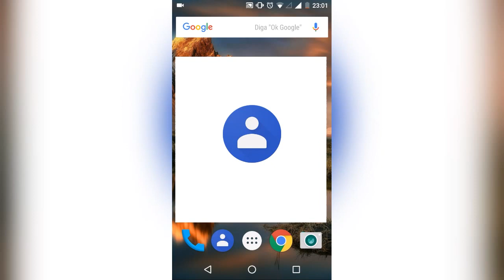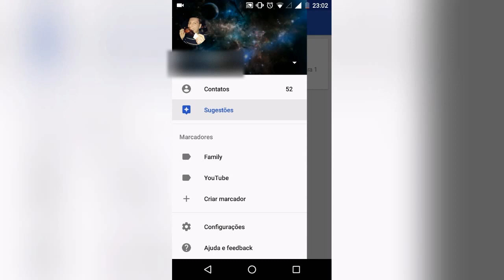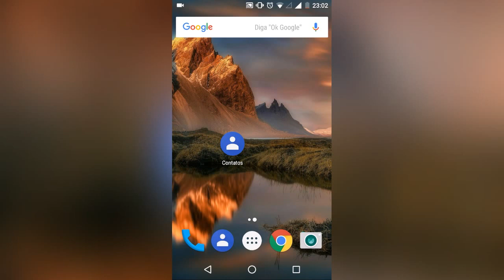APP CONTATOS da Google está disponível para qualquer Android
APP CONTATOS da Google está disponível para qualquer Android. Antes estava disponível para somente aparelhos da Google. Agora todos os Androids a partir da versão Lollipop o app CONTATOS está disponível para download.

►Ative o "sininho" para ser o primeiro a receber as novidades !!!

Valeu GALERA! Até o próximo vídeo!